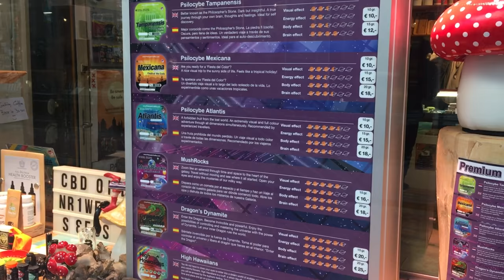AMSTERDAM City Tour / The Netherlands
City tour of Amsterdam and top attractions and places to visit. Amsterdam,  the capital of the Netherlands is one of the most fabulous cities in Europe, a must-visit place that enchants with its incredible energy, beautiful architecture, 17- century canals,  numerous museums, eco-friendly lifestyle, popular red-light district and coffee shops, and more.
This video presents some of the most famous attractions and places of Amsterdam - Dam Square, Royal Palace, National monument, St. Nicholas Basilica, Amsterdam Centraal, Rembrandt Square, Museum quarter - Rijksmuseum & Van Gogh museum, Jordaan, De Wallen and more.